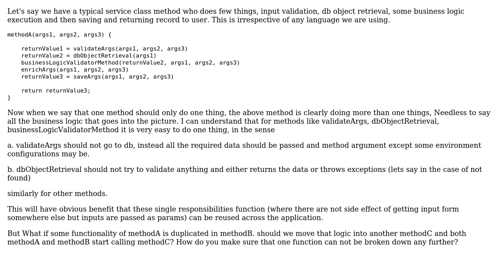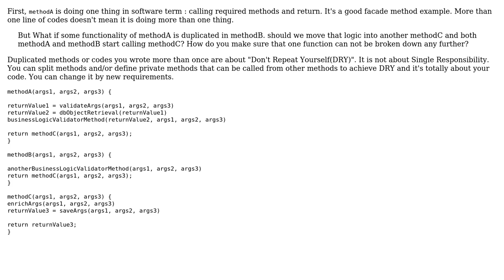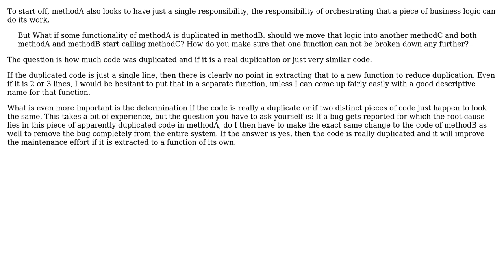Software Engineering: Writing Single responsibility methods (3 Solutions!!)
Software Engineering: Writing Single responsibility methods

With thanks & praise to God, and with thanks to the many people who have made this project possible! | Content (except music & images) licensed under CC BY-SA | Music | Images & others | With thanks to user Jakob Busk Sorensen user hello123 user Engineert user Bart van Ingen Schenau and the Stack Exchange Network Trademarks are property of their respective owners. You are responsible for your own actions.